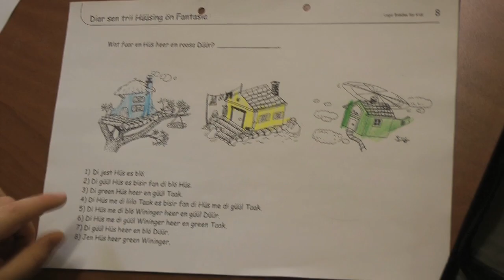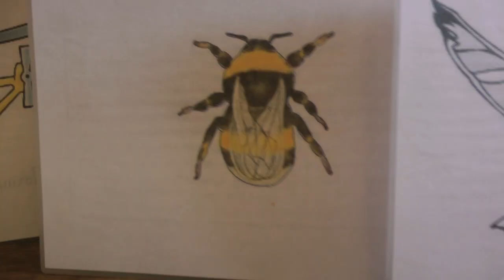RADAU! - Friesische Engel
Hier seht ihr einen kleinen Beitrag über den RADAU! - Hit "Engel", den wir mit Schülern in Westerland (Sylt) für einen Wettbewerb aufgenommen haben.In dieser Sprache habt ihr ihn bestimmt noch nie gehört. wir drücken die Daumen.Viel Spaß!